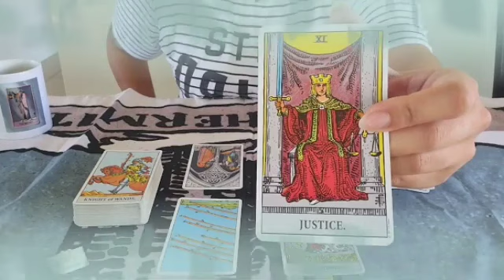برج العقرب من 10 إلى 20 سبتمبر 2023 || حدث فلكي😯من بداية أسبوع يقلب أمورك رأسا على عقب يا عقرب😱